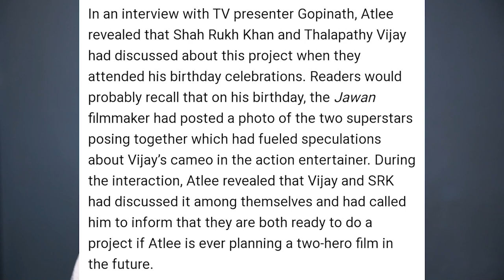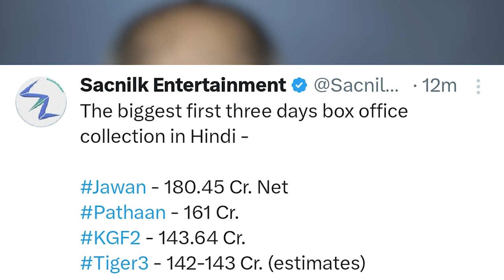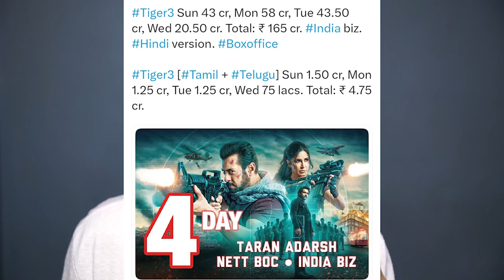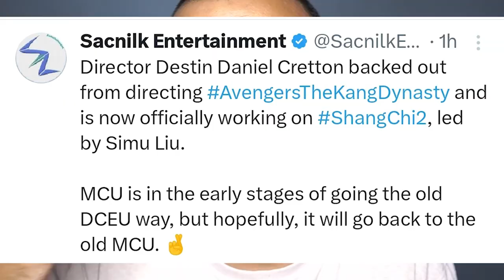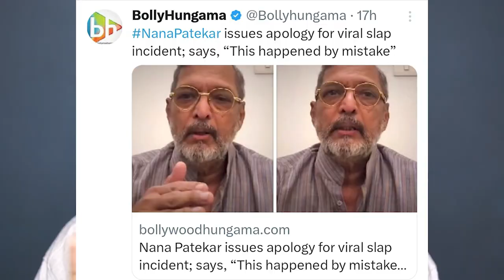Tiger 3 Box Office Collection | SRK - Vijay Together NEW MOVIE ? Animal, Salaar News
New video is here on srk vijay coming together for atlee next movie
and we have covered tiger 3 box office Collection. animal and salaar teaser discussion also covered.